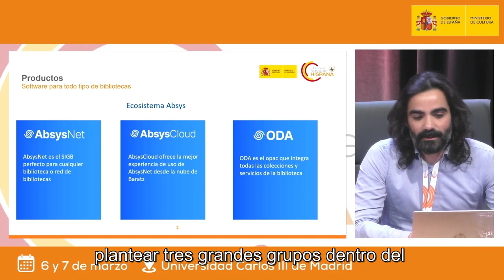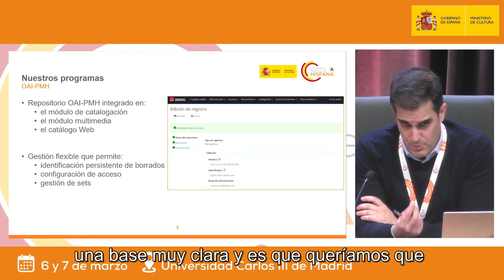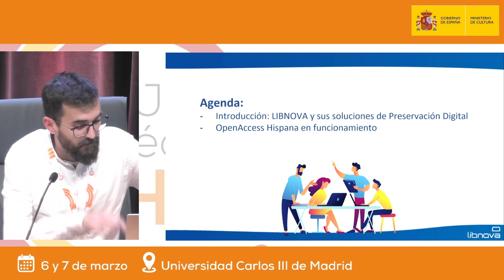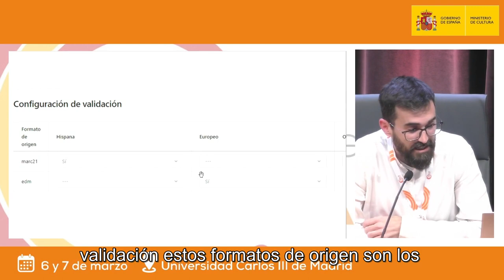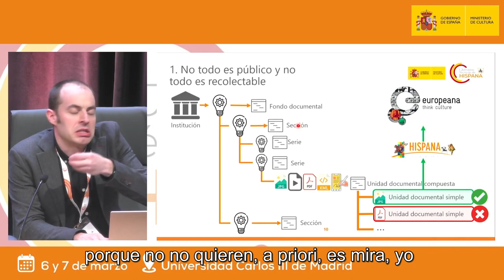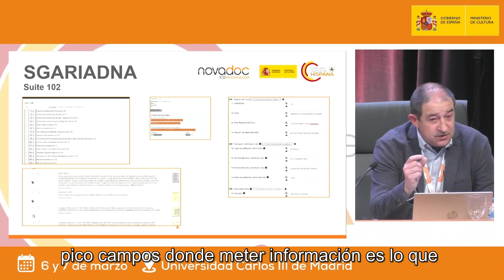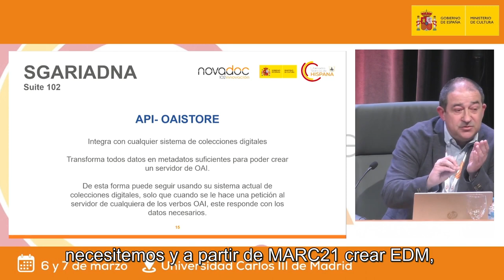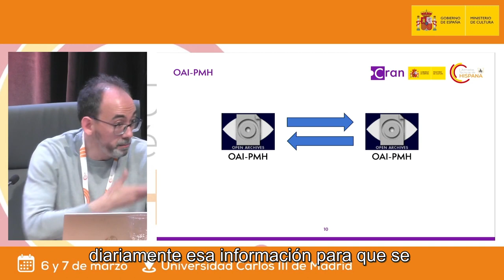Repositorios OAI-PMH, la base de todo el proceso